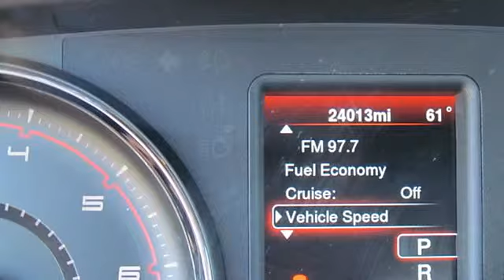2013 Dodge Charger - Troiano Auto Group - Colchester, CT 06415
For Sale: 2013 Dodge Charger
VIN: 2C3CDXBG7DH591065
Engine: V6 Cylinder Engine 3.6L/220
Drivetrain: Rear Wheel Drive
Transmission: Automatic
Mileage: 24,013
Color: Pitch Black (exterior) Black Interior (interior)

Features:
Two Thousand Thirteen Dodge Charger four doors Car. This vehicle features the following equipment: Automatic, V6 Cylinder Engine 3.6L/220, Rear Wheel Drive, 3.6L 24-VALVE VVT V6 ENGINE, BLACK INTERIOR, CLOTH LOW-BACK FRONT BUCKET SEATS, 17" X 7.0" PAINTED ALUMINUM WHEELS, Acoustic windshield, Black grille w/bright surround, Solar control glass, Reactive head restraints, Power trunk lid release, Rear window defroster, Autostick automatic transmission, 4-wheel anti-lock disc brakes, Dual bright exhaust tips